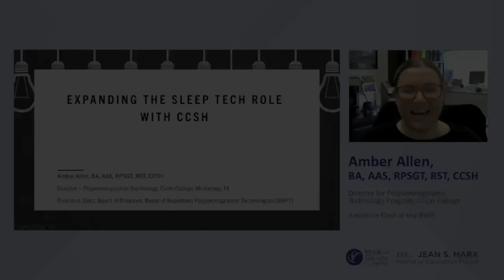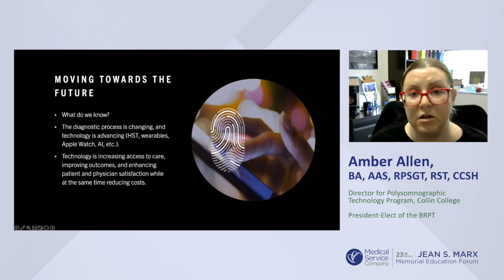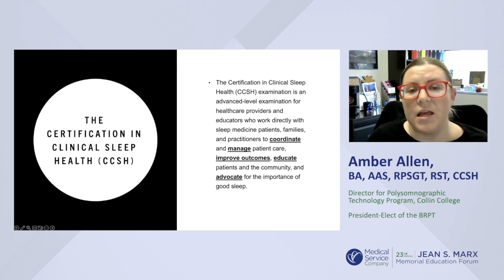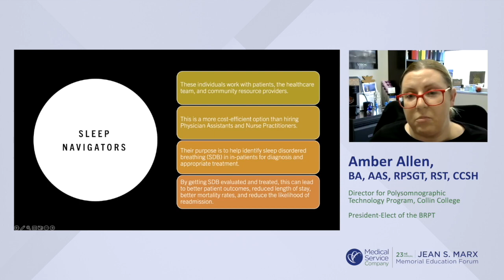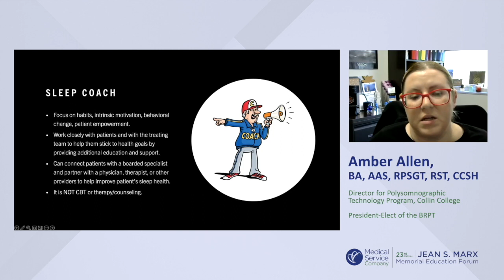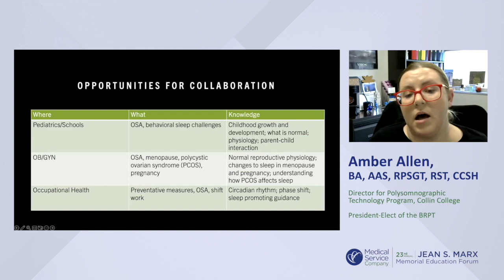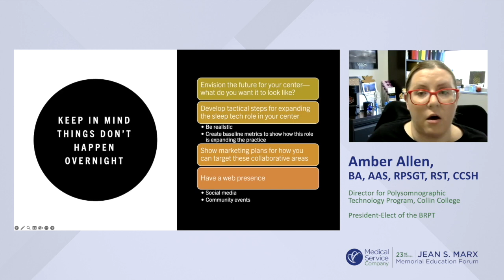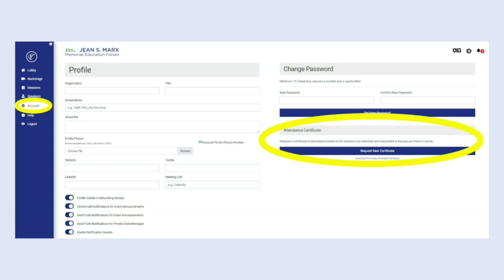2023 Jean S. Marx Memorial Education Forum: Amber Allen- Expanding the Sleep Tech Role with CCSH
Amber Allen outlines current practices in sleep technology and how the Certification in Clinical Sleep Health (CCSH) role can expand clinical practice in sleep medicine through collaboration with other areas of medicine to reach a broader patient population. It will also cover how to obtain the CCSH credential and the various CCSH roles.

- Discuss how to expand the sleep technologist's role through application of the CCSH role in clinical practice.
- Examine the knowledge base needed to be effective in a clinical sleep health role.
- Discuss how the clinical sleep health role can be used to expand sleep medicine's reach.